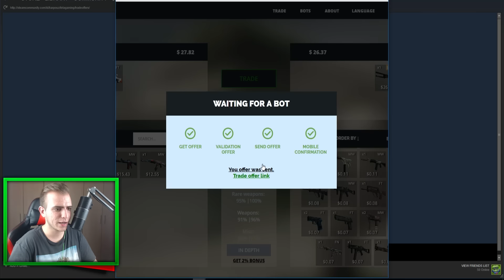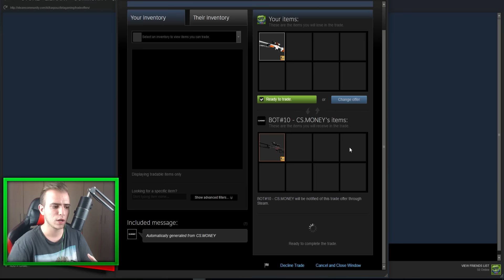CS:GO #17 - Επιστροφή στα Competitive!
❃ Για donate με paysafe απλά στείλε μήνυμα στην σελίδα μου στο facebook με τα σχετικά στοιχεία, το donate φυσικά μετράει κανονικά!

☛ Steam: KarpouziFetaGaming
☛ Minecraft: KarpouzisFetas
☛ Ποιός είμαι: Ονομάζομαι Χάρης, είμαι 18 χρονών και μένω στην Θεσσαλονίκη!